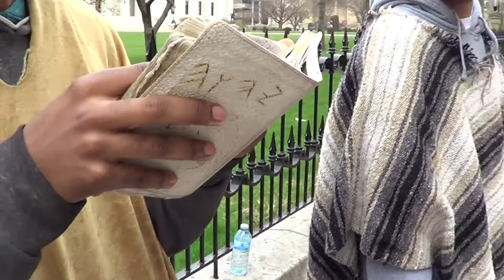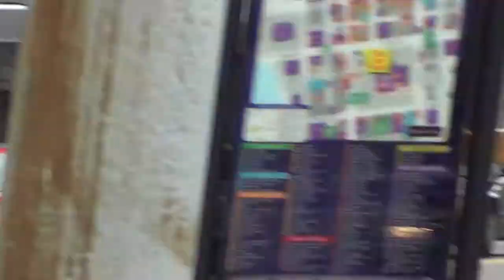WE DON'T CALL THE COPS, WE CALL THE LORD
Part 3 April 3